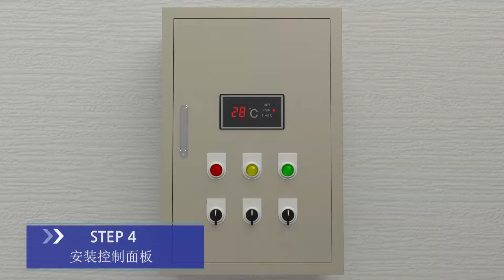지붕눈녹임용 정온전선 중문